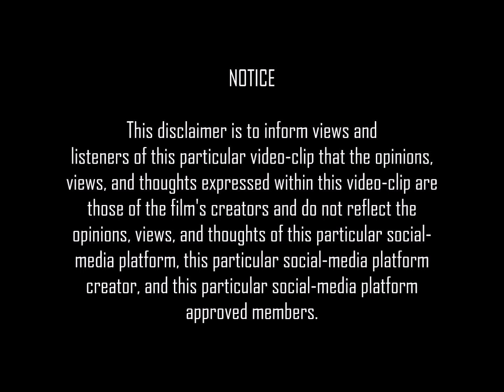Chi-Raq (2015 Film)- Dolemedes SCENE- Movieclips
NOTE:  "Fair Use" | Copyright disclaimer under section 107 of the Copyright Act of 1976, allowance is made for "fair use" for purposes such as criticism, comment, news reporting, teaching, scholarship, education, and research.

The girlfriend (Teyonah Parris) of a Chicago gang leader (Nick Cannon) persuades other frustrated women to abstain from sex until their men agree to end the senseless cycle of violence.

Release date: December 4, 2015 (USA)
Director: Spike Lee
Producer: Spike Lee
Based on: Lysistrata; by Aristophanes
Screenplay by: Kevin Willmott & Spike Lee
Cinematography: Matthew Libatique
Edited by: Ryan Denmark & Hye Mee Na
Production Companies: Amazon Studios & 40 Acres and A Mule Filmworks
Distributed by: Roadside Attractions
Running Time: 127 minutes
Starring: Nick Cannon, Wesley Snipes, Teyonah Parris, Jennifer Hudson, Steve Harris, Harry Lennix, D. B. Sweeney, Angela Bassett, John Cusack, and Samuel L. Jackson